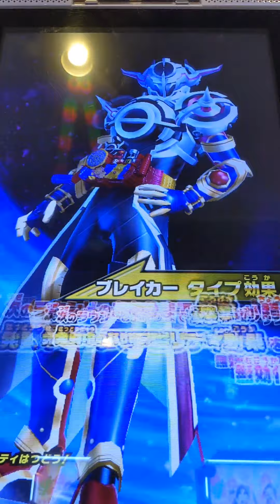【ガンバライジング全国対戦】バインダーリアタイ、ゲイツ、エボルデッキ！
再生リスト「ガンバライジング全国対戦」